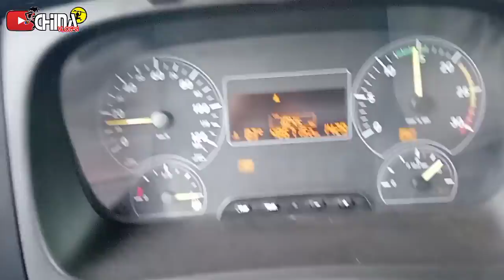TIVEMOS QUE FAZER OUTRO DESVIU PRA SAIRMOS DO AVIARIO... CHINA VLOG'S